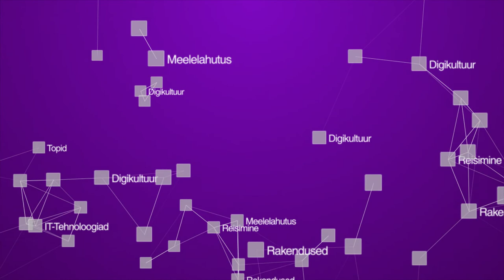Digitarga SAADE [Seadmekindlustus]: õiglane kindlustus, mis kaitseb ka siis kui seade läheb kaduma